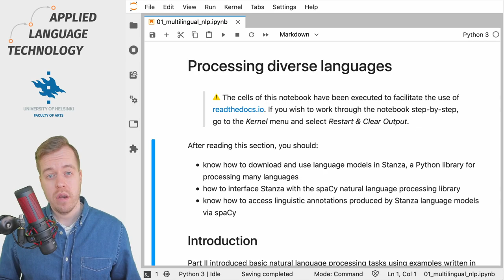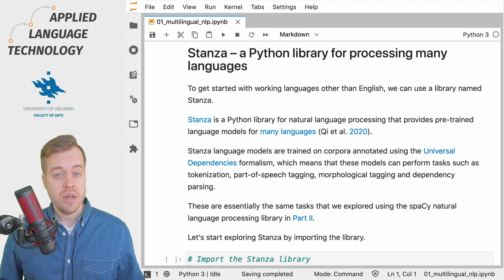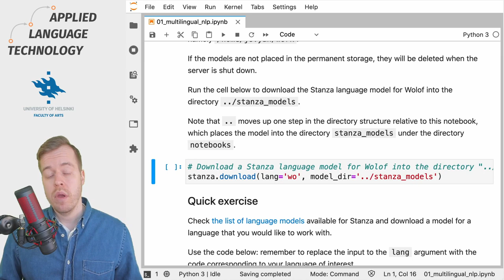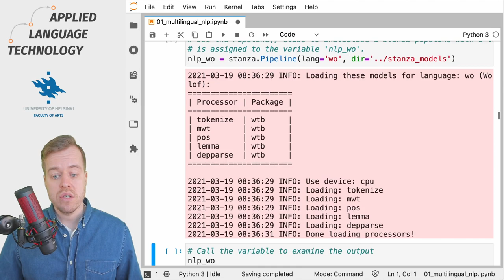Introducing Stanza: how to download language models and load them into the library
In this video, I will introduce you to the Stanza natural language processing library for Python, and show you how to download language models for Stanza and load them into the library.

✨ Clone the repository with Jupyter Notebooks for interactive computing from GitHub